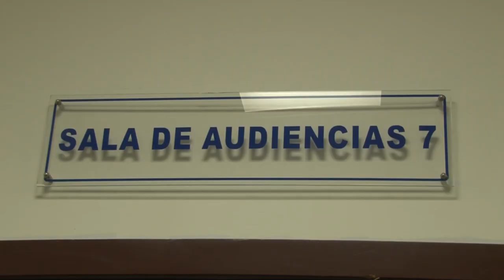Noticiero LPG 10 de noviembre: Nueva fosa clandestina, en la que podrían estar los hermanos Guerrero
Una nueva fosa clandestina, en la cual, según algunos testimonios podrían estar los cadáveres de los hermanos Guerrero, ha sido encontrada por las autoridades en la hacienda Suiza del municipio de Nuevo Cuscatlán, en La Libertad.

¡Visítenos!